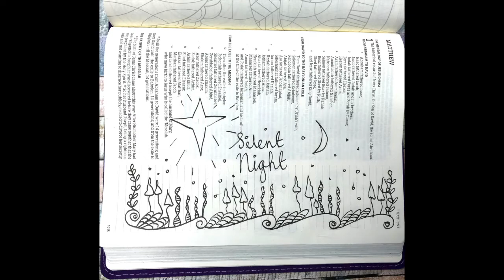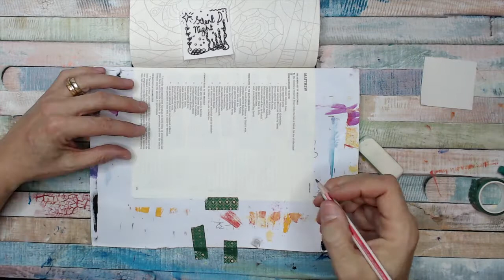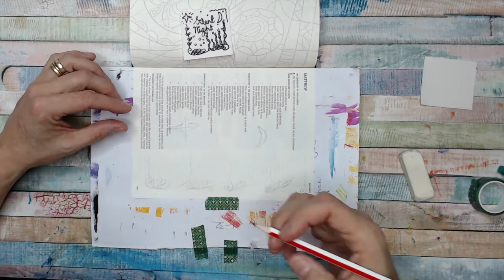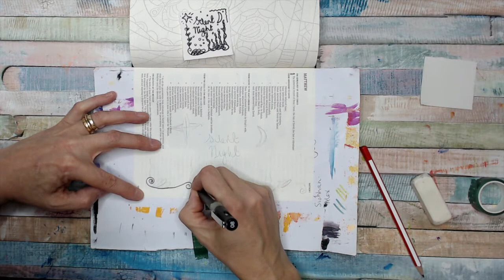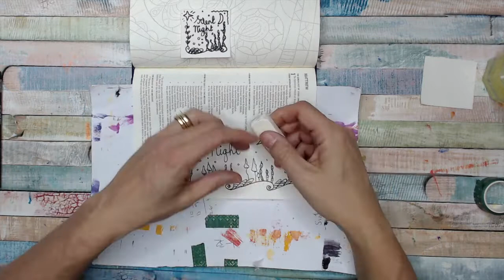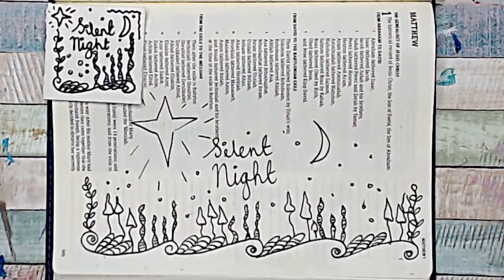Advent 2020 Day 10